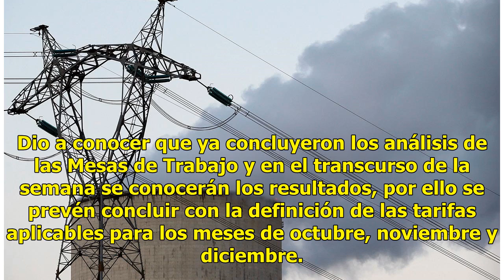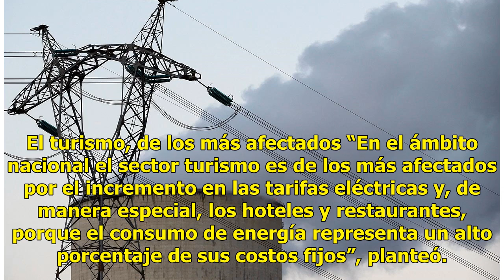Concanaco: Esta semana se llegaría a un acuerdo por las tarifas de luz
CIUDAD DE MÉXICO.— La Confederación de Cámaras Nacionales de Comercio, Servicios y Turismo (Concanaco) ve condiciones favorables para que esta semana se concrete una reducción a las tarifas eléctricas para empresarios. En un comunicado, el organismo recordó que algunos ya fueron afectados por los el...